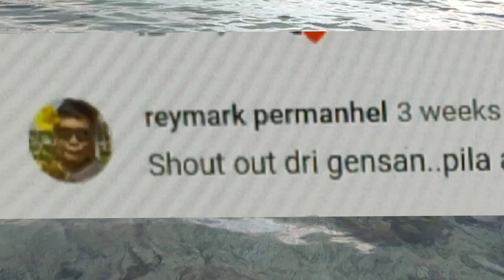ULTRALIGHT FISHING IN SAMAL | vlog#16